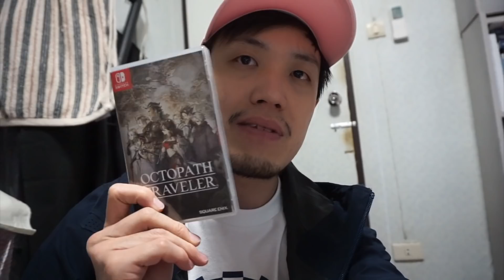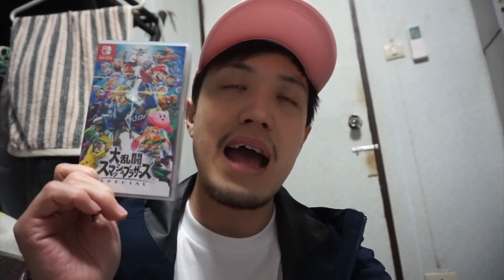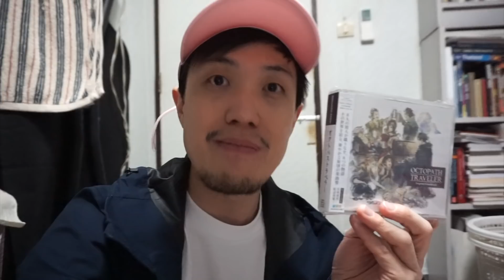เปิดกระเป๋า ช้อปอะไรมาบ้าง จากทริป พาเพื่อนเที่ยวญี่ปุ่นครั้งแรก (ธ.ค. 2018)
[JayJarern Episode 100] เปิดกระเป๋า ช้อปอะไรมาบ้าง จากทริป "พาเพื่อนเที่ยวญี่ปุ่นครั้งแรก" หรือ "Japan Firtst Time" รีบถ่ายกันแบบบ้านๆ เอามาให้ชมกันครับ

ลิงค์ข้อมูลเพิ่มเติมของสถานที่เที่ยว และสิ่งที่ผมพูดถึงในคลิปบางส่วนครับ
ข้อกำหนดกระเป๋าเอาขึ้นเครื่องของ Air Asia:
กระเป๋าสัมภาระ (กระเป๋าเดินทางที่เอาขึ้นเครื่อง ต้องสามารถจัดเก็บไว้ในช่องเก็บสัมภาระเหนือศีรษะภายในห้องโดยสารได้)
ต้องมีขนาดไม่เกิน 56 ซม. (สูง) x 36 ซม. (กว้าง) x 23 ซม. (หนา)

เครื่องเกมนินเท็นโดสวิทช์

ร้านขายหน้ากากที่อิเคะบุคุโระ

พิพิธภัณฑ์โดเรม่อน ที่คาวาซากิ

สถานีรถไฟโตเกียวของ JR (ที่มีคาแร็คเตอร์สตรีท)
กันดั้มเบสโตเกียว ที่ห้างไดเวอร์ซิตี้ โอไดบะ

Evangelion World ที่สวนสนุก Fuji Q Highland

ข้อมูลตลาดขายของมือสอง
ร้านขายขนม Niki No Kashi ในตลาดอะเมโยโก

เรียวกังโคซันเต อูบูยะ

ขอบคุณที่ติดตามชม พบกับวิดีโอของผมได้ที่